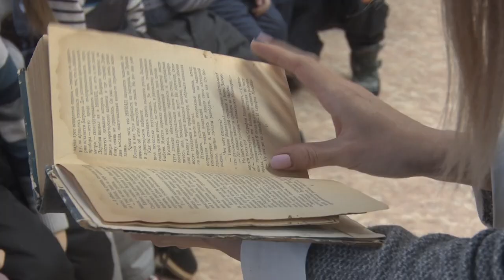Десна-ТВ: Таинственные святки-колядки: для детей проходят экскурсии по древним обычаям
Страшны́е, а не стра́шные многодневные святки начались в России. На этой неделе в историко-краеведческом музее десногорских воспитанников детских садов и школ познакомили с многовековыми традициями.